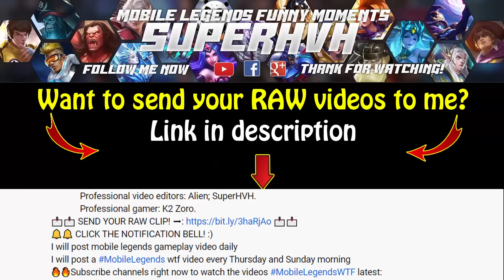Mobile Legends WTF Funny Moments Episode 260